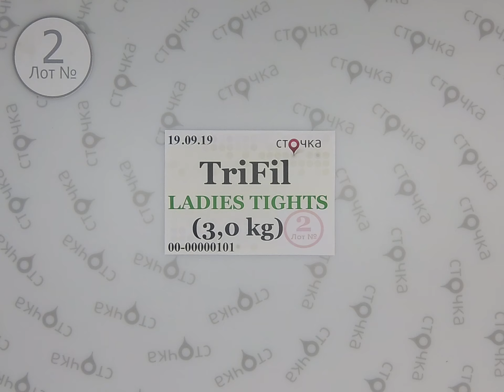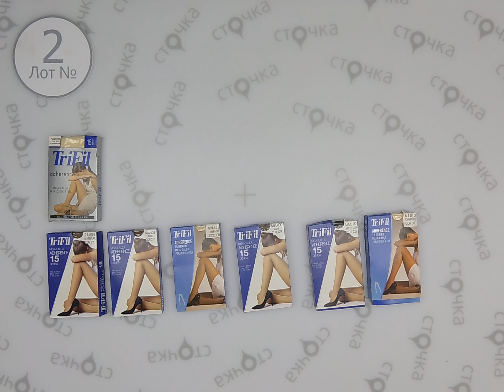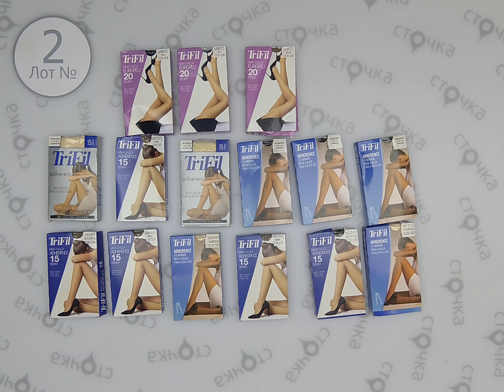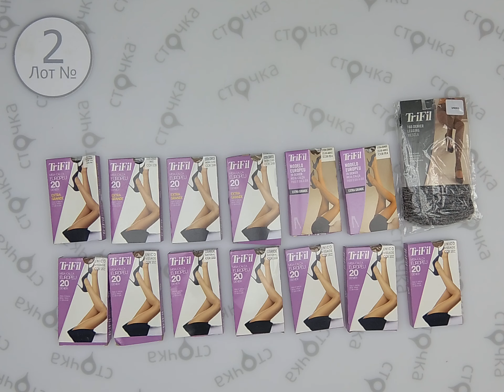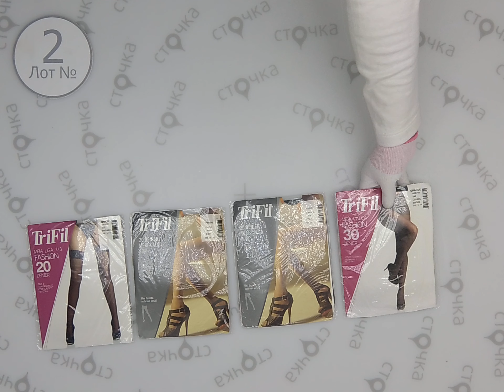TriFil Ladies Tights 2, сток одежда оптом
TriFil Ladies Tights (Лот №2)
Женские колготки (сток)
Страна: Бразилия
Сезон: Лето
Цена за кг.: 17.57 евро
Цена за мешок: 52.71 евро
Цена за ед.: 0.95 евро
Вес мешка, кг.: 3